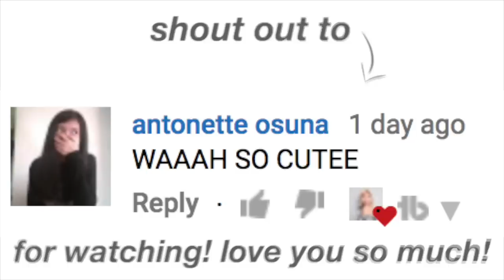THE TRUTH ABOUT BIO X4 | TESTING A PRODUCT ADVERTISED ON YOUTUBE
THE TRUTH ABOUT BIO X4. Today I'm talking about 'the truth about bio x4'. Just a note I am not taking 'Bio x4' now. Asyou can see this 'Bio x4 video' was filmed in December. Have you seen this commercial on Youtube?

FOLLOW ME //

ABOUT ME //

FAQ - I am adopted with gay moms! I call them by their first name because if I called them both "Mom" that would get confusing. No, sorry I can't speak Chinese. Haha
ETHNICITY - Chinese
AGE - 21